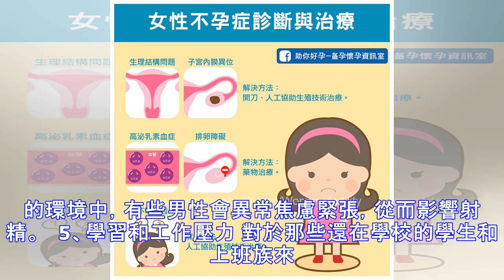關於不孕的心理原因！應該要多瞭解！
(source: GOOGLE) 引起男性不育的原因有很多，其中存在不射精的患者在臨床上還有有不少的，專家告訴我們，男性出現不射精的問題大部分是受到心理因素的影響而引起的，那麼具體都有哪些心理因素在起作用呢?下面就列舉一些最常見的可引發不射精的心理因素。   (source: GOOGLE) 1、厭惡自己的配偶 有些人是心理上厭惡女方，比如嫌棄妻子容貌醜陋、或者妻子曾經患有性病等，對女方感到不滿甚至厭惡，雖然平時也有性交行為，但是卻不願意努力去完成整個過程，這類患者與配偶性交不射精，但是在婚外性生活時卻可以射精。 2、痛苦的經歷和過度焦慮 有些患者在初次性交時失敗或者女方感到不滿意，使病人遺留下精神創傷，害怕再次失敗，加之有些女方還會以不良的言語或者行為去刺激男方，可導致勃起功能障礙及不射精。   (source: GOOGLE) 3、過於擔心女方的感受 與第一類病患相反，有些男性朋友過於...